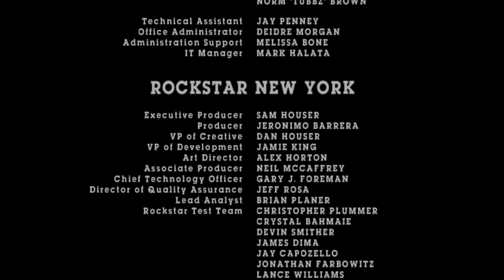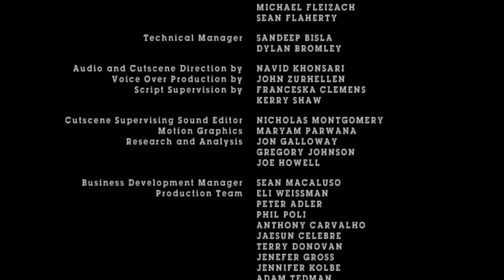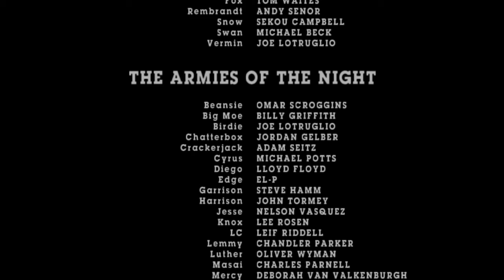The Warriors:Episode 18 Come Out to Play